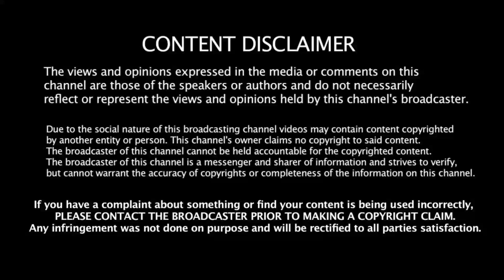how to remove watermark in kinemaster in tamil from free - Kinemaster Tamil Tutorial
We Learn how to remove watermark in kinemaster in tamil in this video.This video is very useful for people who want kinemaster tutorial in Tamil

What is Kinemaster in Tamil:)

Features

kinemaster Video Editing App In Tamil:):)